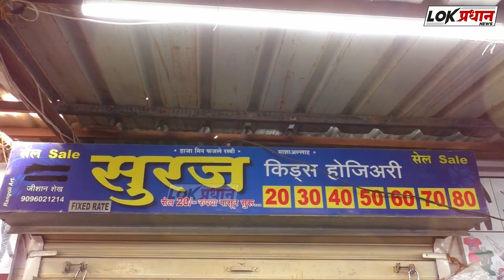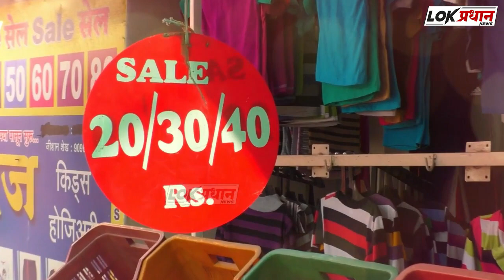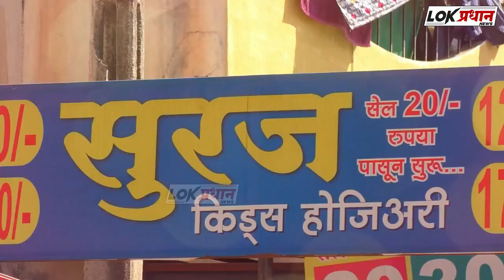मुस्लिम समाजाला पाच टक्के आरक्षण द्या.... जुबेर बागवान